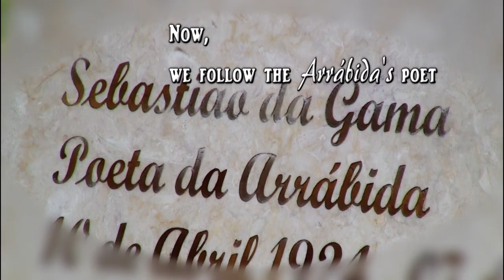The Natural Park of Arrábida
The "Natural Park of Arrábida" in Setúbal, Portugal, is an area where there are more than 1,000 species of marine animals and plants and belongs to the European Natura 2000 Network. Was proposed for inclusion in Indicative List of World Heritage and proposal the World Heritage, in 2011.
Made for "Forests for People", United Nations International Short Film Contest.